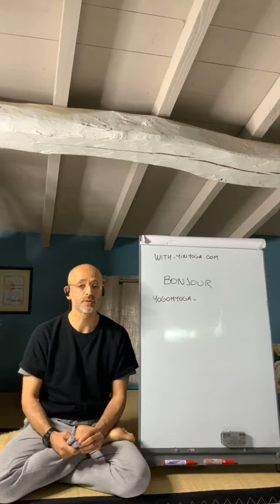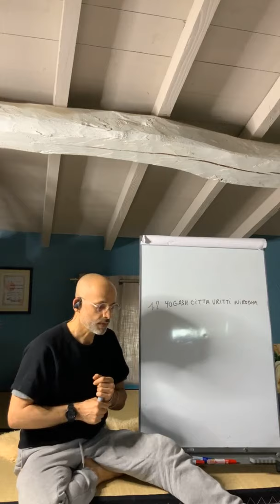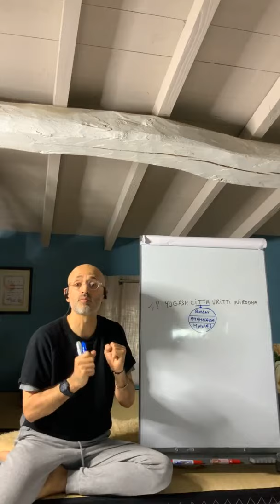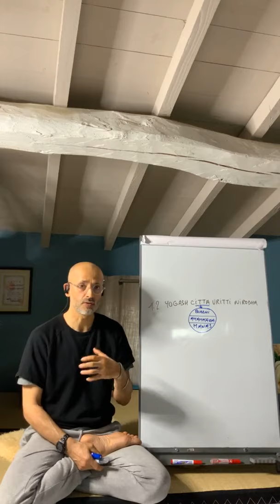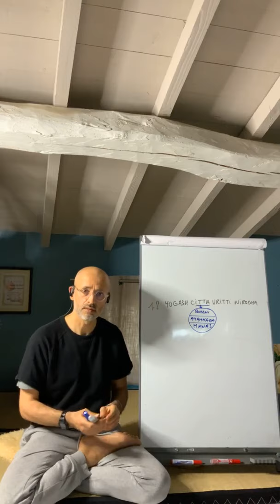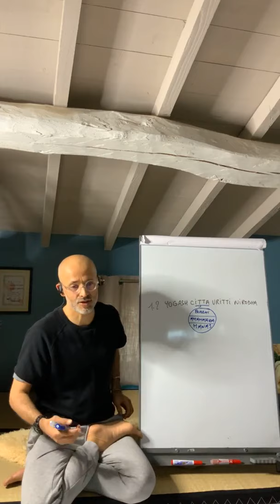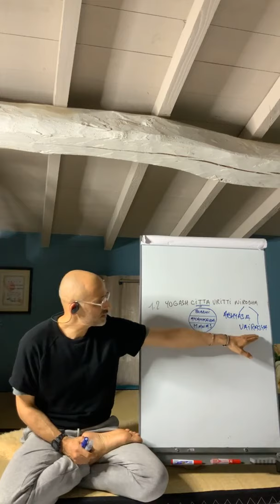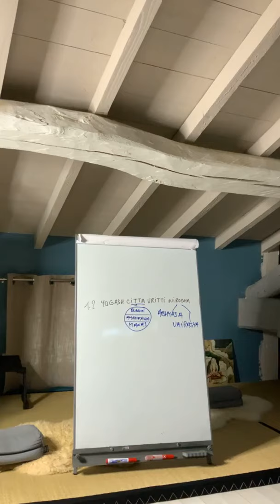Cours : psychologie, philosophie & métaphysique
Dans ce nouveau cours théorique de l'Académie Yogom, retrouvez Sebastian pour en apprendre davantage sur la définition du Yoga sous l'aspect psychologique, philosophique et métaphysique.

🎓 "L’Académie Yogom : Apprenons Ensemble"
✨ Lumière sur la philosophie du Yoga
⏯ Épisode 21 : Yoga : psychologie, philosophie & métaphysique Envie d'en savoir plus ? Consultez notre article

🔥 Inscrivez-vous à la newsletter Yogom et obtenez -10% DE REMISE sur votre prochaine commande !

N'hésitez pas également à mettre un "j'aime" et à nous suivre sur les réseaux-sociaux !🌐

Yogom est une marque française de yoga écoresponsable : des tapis de yoga et des accessoires de yoga et de méditation alliant performance, élégance et éthique. 🌱 Chaque produit est pensé et conçu avec un maximum de sens. Les tapis de yoga sont recyclables, biodégradables ou composés de matériaux naturels. Pour en savoir plus

🌿 Pratiquez le yoga dans les meilleures dispositions avec YOGOM : votre marque française de yoga responsable !
- Profitez de plus de 150 cours de Yoga de tous les styles et de méditation 🧘🏼
- Des conseils pour vous équiper du tapis de yoga et des accessoires qui vous conviennent 🌳
- Des conférences sur l'Histoire et la Philosophie du Yoga 🧘🏼

✨ Retrouvez également sur la boutique en ligne plus de 100 références : 50 modèles de tapis de yoga élégants, performants et éco-responsables sur la boutique en ligne et tout autant d'accessoires nécessaires à votre pratique et votre relaxation 💫

🙏🏻 Become loyal to your innermost truth

Mathilde Corbin, la fondatrice de Yogom.